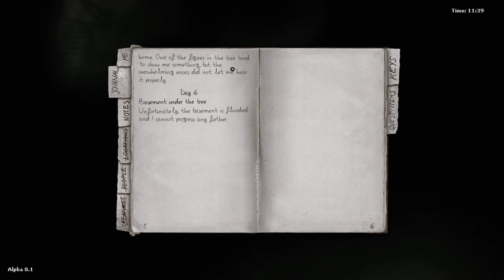Darkwood - Alpha 8.1 - 11 - [Chapter 2] Eh, I've Seen Worse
This ain't the most disturbing thing you've thrown at me, Darkwood. But it's close.